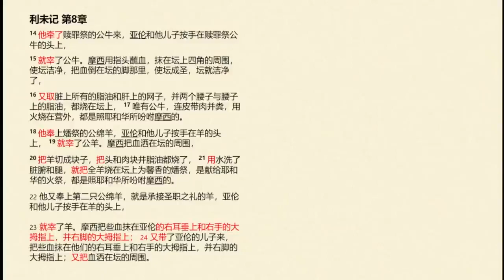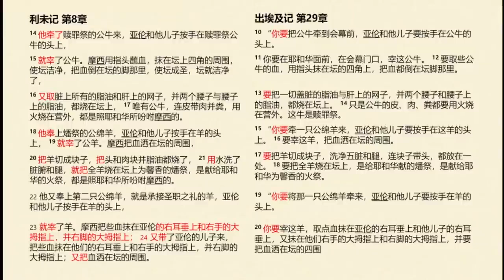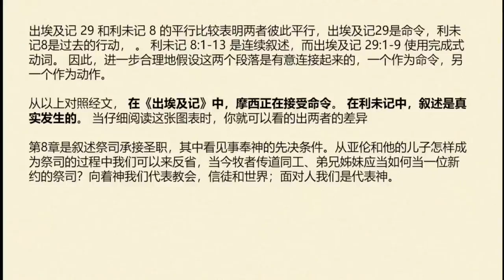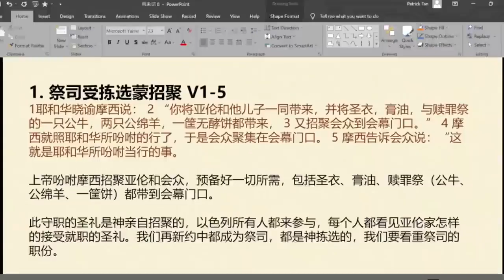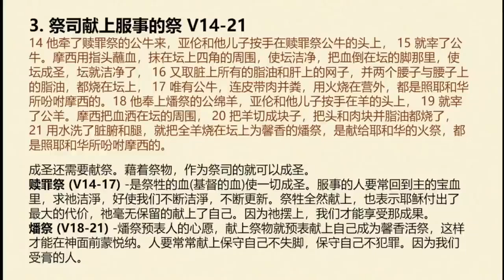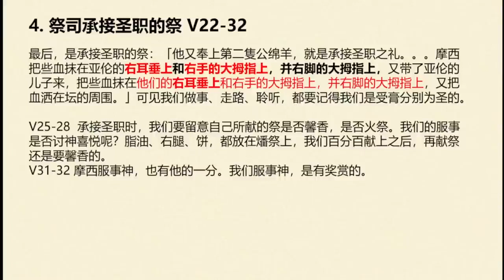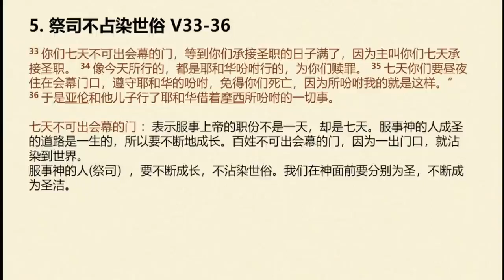利未记 08 || 祭司承接圣职之礼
赞美灯塔教会奉献方式：
1. E-Wallet GIVING 电子钱包奉献 - 扫描二维码奉献

3.本地CDM现款汇款机
- 点击屏幕  -
-拿收据-
 汇款完毕